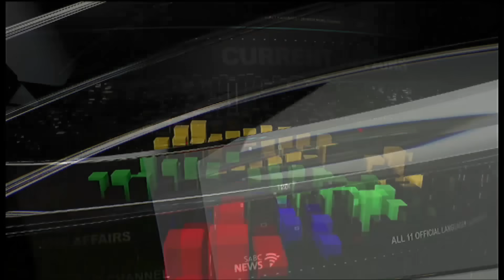Dikgang tsa Setswana | 07 January 2024